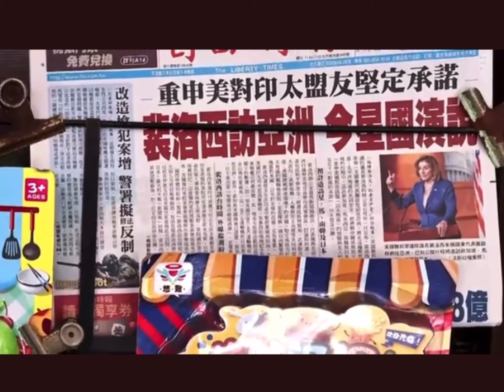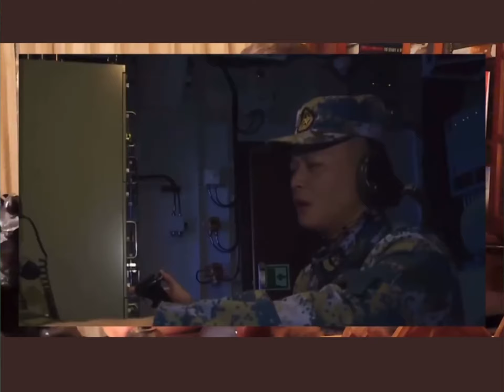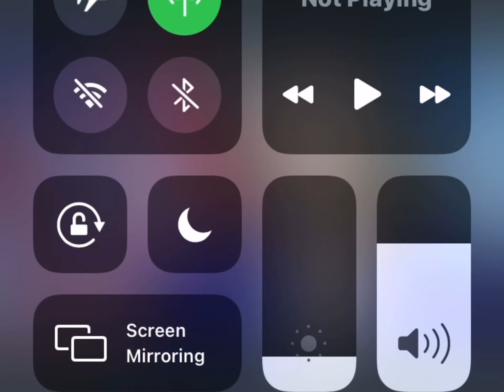🇺🇸Etazini se yon menas pou têt Li 🤦🏾‍♂️et pou tout mond lan. Otan mezanmi otan!!!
HAYTI 1804 une chaine pour tous les Haytyens consequents et a la fois ideologues et penseurs.

HAYTI 1804 un endroit ou vous pouvez vous sentir a l'aise pour discuter de tout.
Je vous prie d'encouragez l'equipe en vous invitant a liker, commenter, et partager.

Contactez nous sur tout autres sujet que vous aimeriez d'ecouter.

Ayiti se pou tout Ayisyen, nou tout sipoze met tet nou ansanm pou nou chanjel.
Peyi a bezwen pitit li yo donk, sispann fe vwayaj initil pou nal echwe lot bo dlo.

Apre anpil tan de soufrans se avek anpil jwa nou anonse delivrans peyi.
Yon peyi ki pral yon model pou tout lot yo sou tè a.
Kote ke yo te kache nou idantite nou men jounen jodia Bondye ap revele nou Kiyes nou ye tout bon.

GLWA POU YAHVE, HAYTI RESTORE